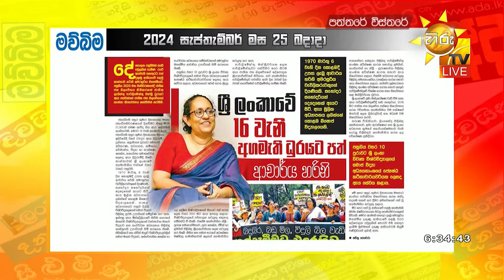ශ්‍රී ලංකාවේ 16 වැනි අගමැති ධුරයට පත් ආචාර්ය හරිනි - Hiru News